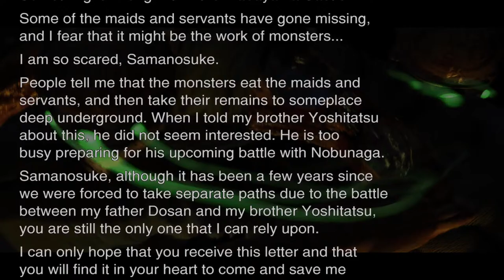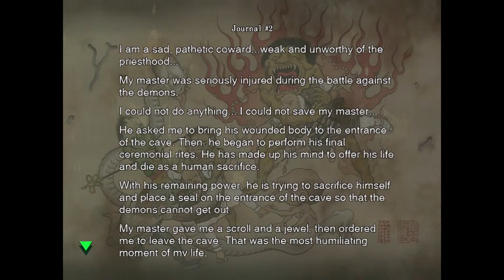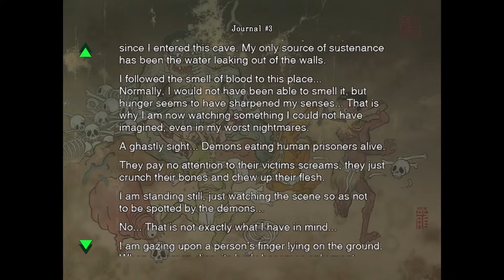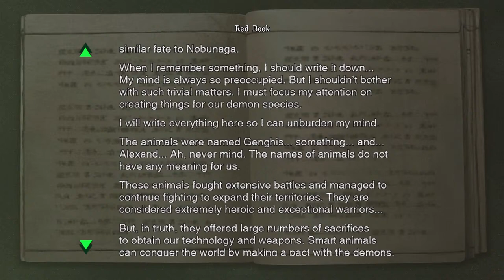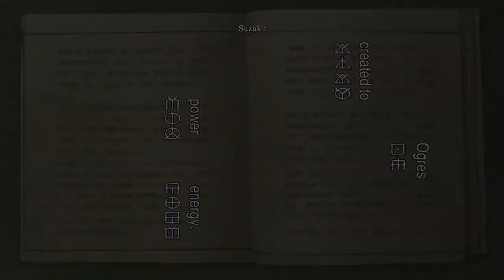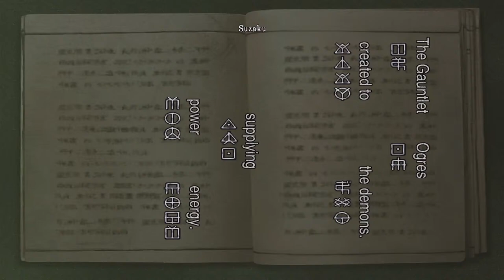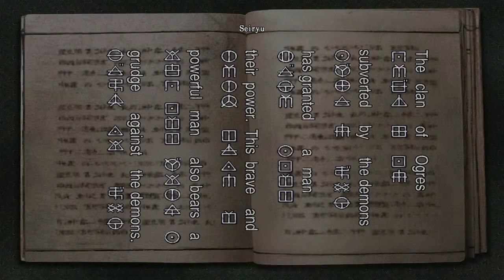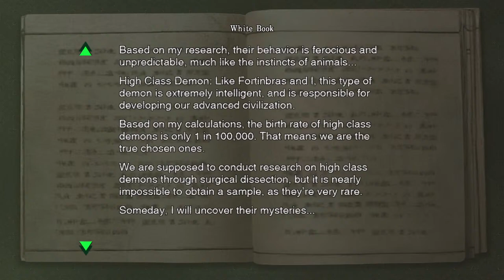🔴Live | Onimusha: Warlords | Classic Sundays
Hey Everyone its Ya Boi Cold Zero The Wise, im a down to earth guy From the Caribbean isles of Dominica, i fell in love with souls games and also found i love streaming as well (so do Like and Subscribe) but i like other games as well so let go for a wild ride